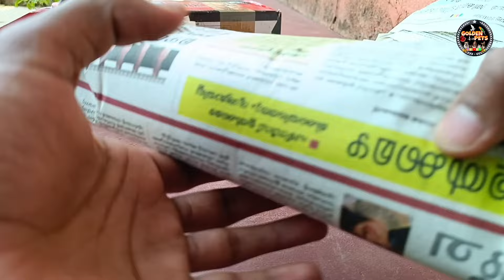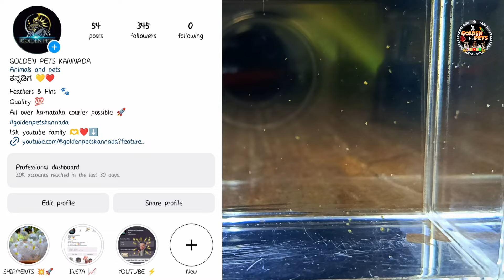Unboxing new variety guppy | ಹೊಸ ಗುಪ್ಪಿ ಮೀನು 😍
Music 🎶
Musician: @iksonmusic

Musician: Xuxiao